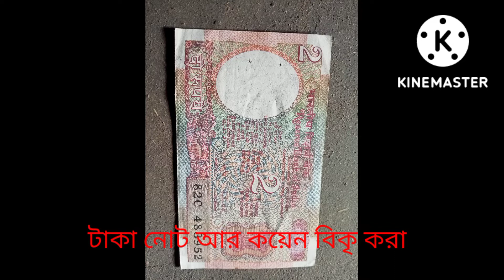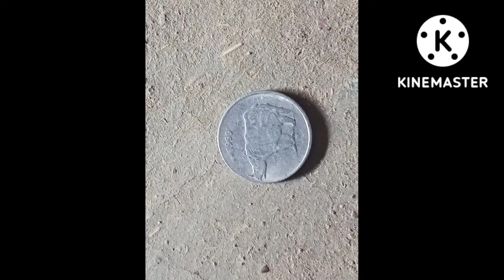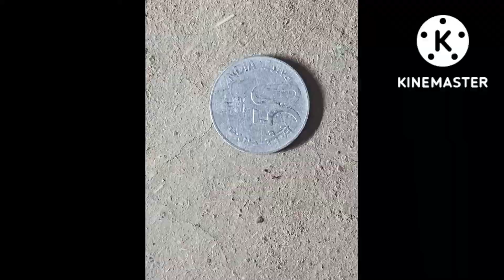নোট আর কয়েন বিকৃ coin and not sale mandi youtube#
1 mala
7 manke ki mala
mala dhakta giya 80
mala dhakta giya 84
mala dhakta giya 90#mandi YouTube#mandi YouTube 2#
mala dhakta giya 99